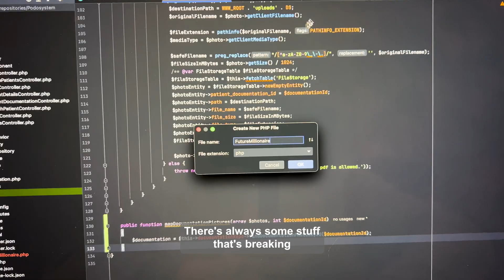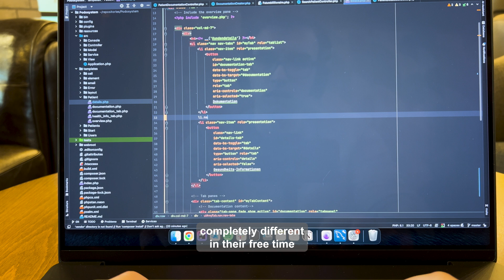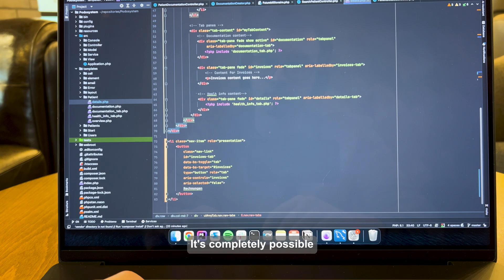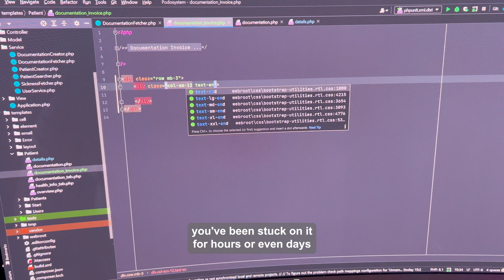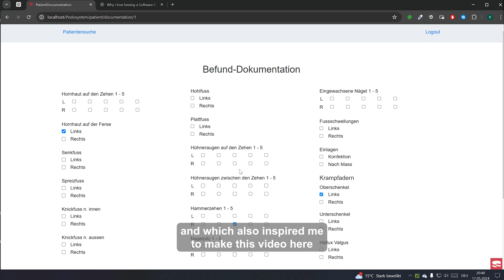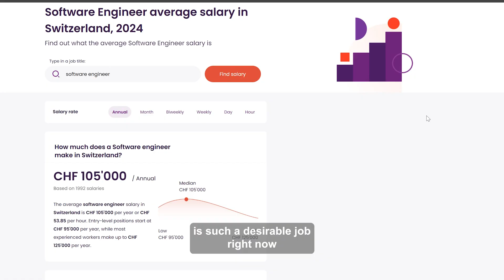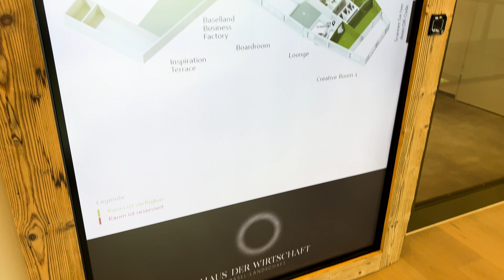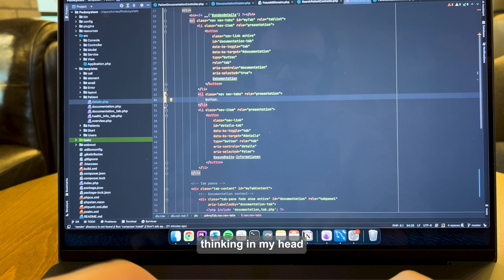Why I love Being a Software Engineer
Watch me code from different spots in the office while I tell you why I love my job as a software engineer. ❤️

► Chapters:
0:00 - Intro
1:41 - Unlimited Options
2:50 - Creativity
3:56 - Impact
5:25 - Compensation
6:50 - Team Work
5:46 - Office Tour
7:53 - Outro